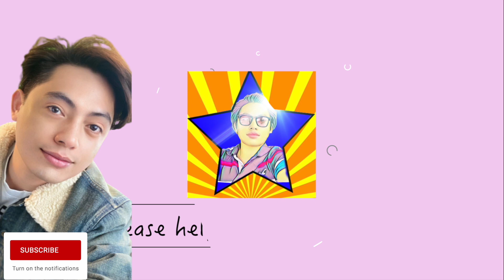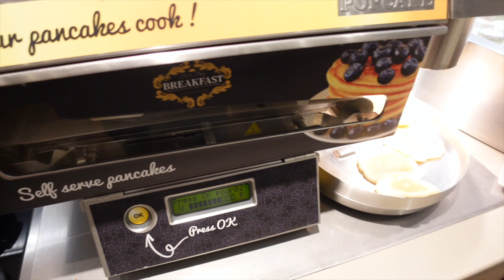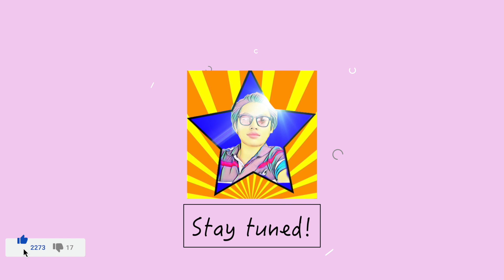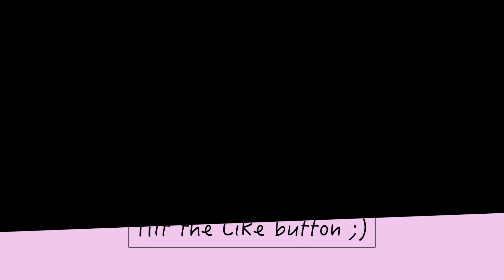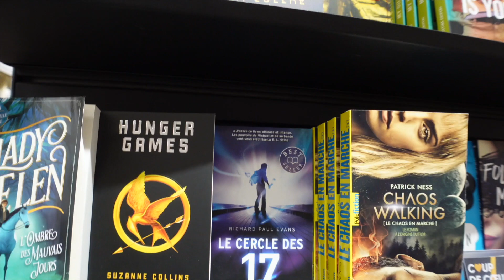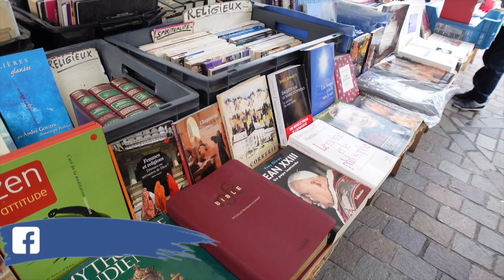NAPAGKAMALANG BABAE ! GRABE ANG GANDA MAMASYAL DITO | GAY COUPLE VLOG | PINOY GERMAN RELATIONSHIP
GAY COUPLE VLOGS | PINOY AND GERMAN RELATIONSHIP - ANG GANDA MAMASYAL DITO PERO INULAN KAMI NI AFAM

Grabe ang ganda talaga dito mamasyal guys! May charm talaga ang lugar na ito! Pero inulan kami ni afam! Kaya alamin kung saan kami pumunta para hindi masayang ang time at araw!

We are a gay couple or gay husbands ! I am Filipino / pinoy gay and my loving afam is German. We are a filipino and german gay couple. Our gay couple vlogs aim to reach out to our friends in the Philippines and all over the world!

If and when applicable:

The product/s shown in this video is/are neither sponsored nor paid.
Any information provided on my youtube channel is for entertainment / informational purposes only. Please contact experts for professional advise.
The people in the video have agreed to be part of this vlog/s.

TUTULUNGAN KITA PAANO MAKAHANAP NG AFAM | HOW TO FIND A FOREIGNER | GAWIN AT SUNDIN ANG MGA TIPS

AKO O SIYA | SIYA O AKO | NAG DRAMA PRANK KAY AFAM | GAY COUPLE VLOGS PHILIPPINES | PINOY VLOGGER

MINASAHE SI AFAM O HILOT KO SI AFAM | ANG LAKI NIYA! MAY HAPPY ENDING BA?| PINOY VLOGGER GAY COUPLE

MY GERMAN AFAM COOKS PINOY STYLE MUNGGO | BASTA NIYA LANG INIWAN | FILIPINO AND GERMAN GAY COUPLE

NILANDI KO SI AFAM | NILANDI AKO NI GERMAN AFAM | DAHIL KAY FRANULY | FILIPINO AND GERMAN GAY COUPLE

MY GERMAN AFAM IS KAWAWA I MASAKIT DAW | NA MISS KO SIYA I GAY COUPLE | PINOY VLOGGER

MY GERMAN AFAM EATS DRIED FISH TUYO | PINAKAIN KO SIYA NG TUYO OR BULAD | GAY COUPLE | PINOY VLOGGER

NAKA JACKPOT AKO AT ANG SWERTE KO DAW SA KANYA | CHOOSY PA BA | GAY COUPLE | PINOY VLOGGER SA EUROPA

MAY NAGKACRUSH KAY MAHAL AT NAGSELOS AKO TINATAGO KO LANG | AGE GAP GAY COUPLE | PINOY GAY VLOGGER